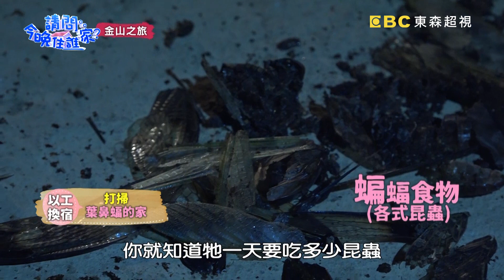冒險前進蝙蝠巢穴！滿地黃金外加殘骸讓型男們皮皮剉！【請問今晚住誰家】挑戰篇 20190814 PART4 EP7 李玉璽 李李仁 肯納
主題：肯納公開超美味烤肉祕訣！讓你一吃就上癮！
主持群：李李仁、肯納、李玉璽

深山裡的小天地，竟然藏有能夠與人共存的可愛蝙蝠們？偶像男星竟然出乎意料的害怕『牠們』？！弱小的牠們既然能夠讓李玉璽雙腿發抖、冷汗直流？肯納私藏超美味烤肉食譜，什麼樣的調味方式竟然能讓眾人驚嘆不已！一口接一口？！蝙蝠入夜外出覓食，三人必須搶在牠們歸巢前完成蝙蝠窩的清潔工作，究竟三人能否順利達成任務呢？精彩內容請鎖定晚間10點《請問 今晚住誰家？》